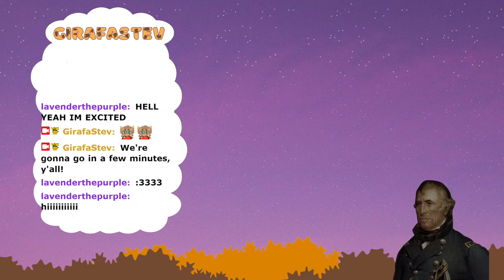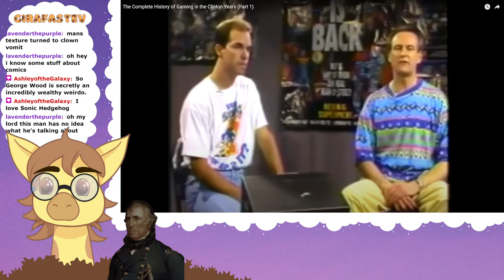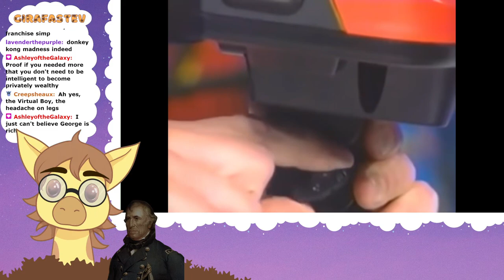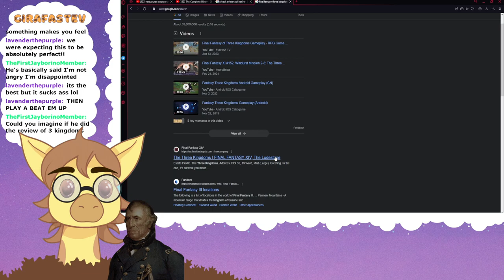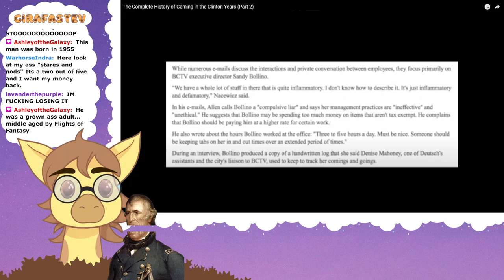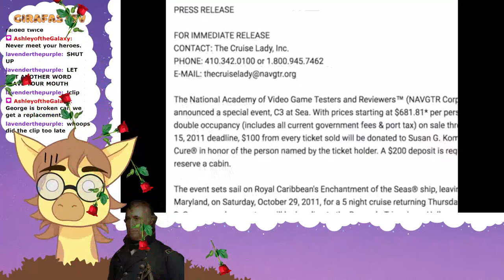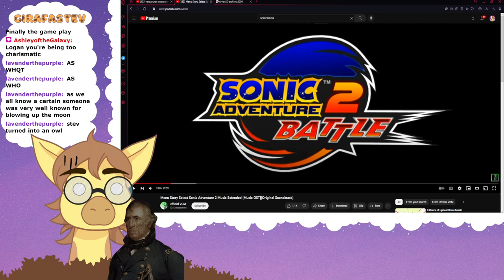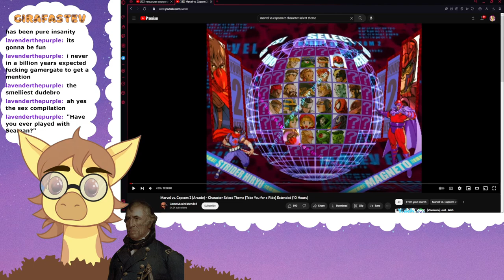GAMING IN THE CLINTON YEARS HISTORY WATCHALONG (Full VOD)